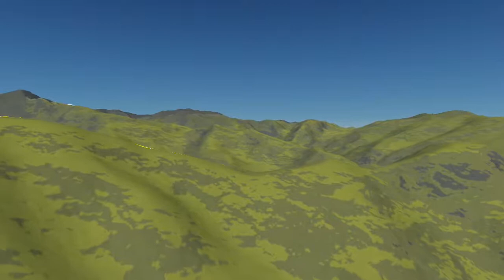GR 10 - Etapa 024 - Cabana de Balledreyt / Goulier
ETAPA 024
Dilluns 2 de juliol de 2018
Cabana de Balledreyt – Goulier
22,1 Km